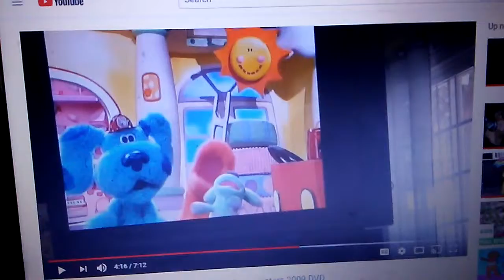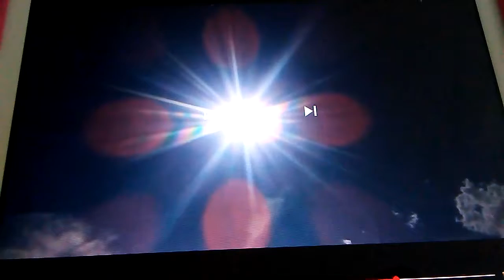September 13, 2018